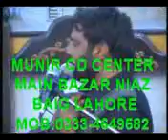Majlis - Zakir Najam Ul Hassan Notak - (Jori Ameer Muslim a.s) Dec 2010- Niaz Baig Lahore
Majlis - Zakir Najam Ul Hassan Notak - (Jori Ameer Muslim a.s) - Niaz Baig Lahore dec 2010